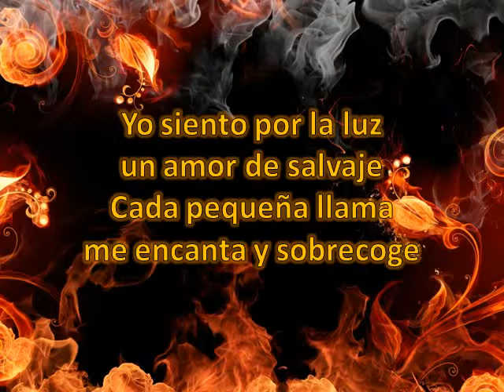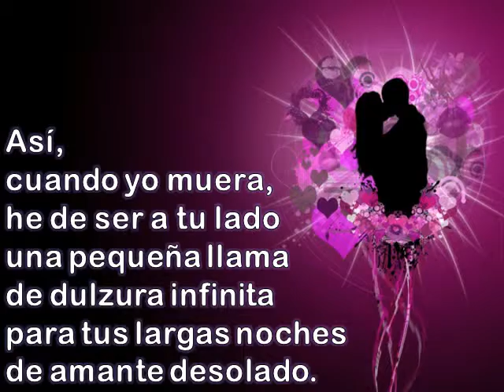"LA PEQUEÑA LLAMA" Poema de Juana de Ibarbourou (Con letra y música)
Con tema musical La Vida es Bella